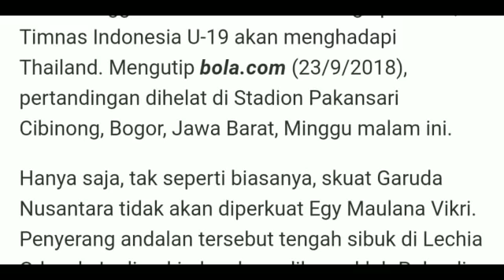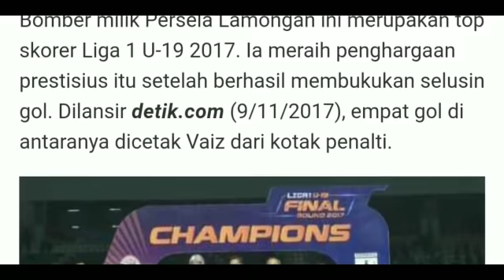Timnas U-19 Punya Striker Baru, Jangan Khawatir Lawan Thailand Tanpa Egy